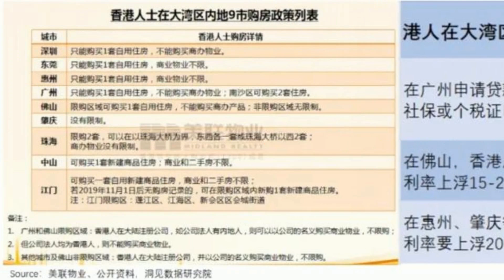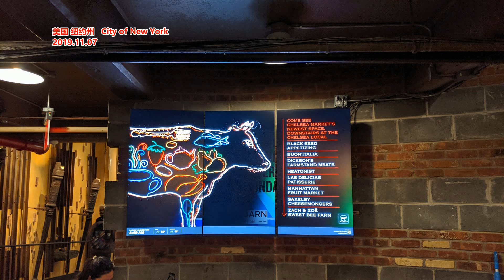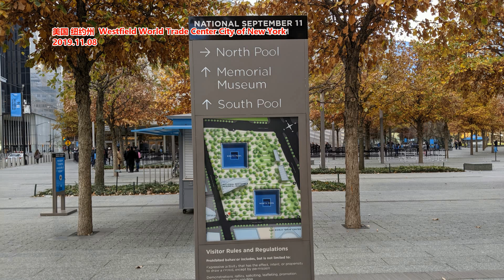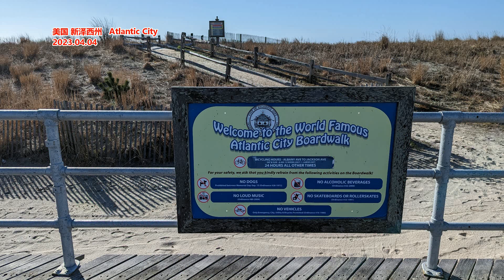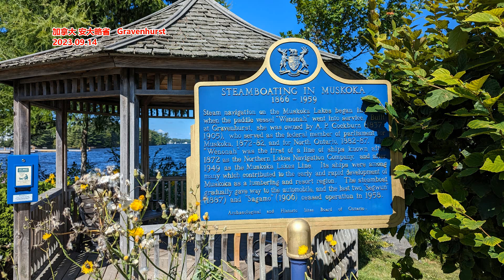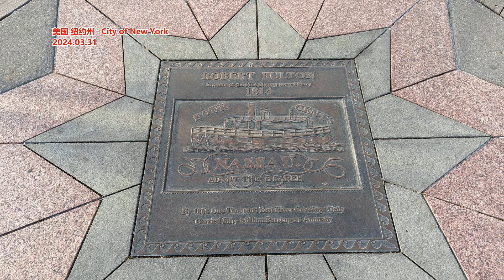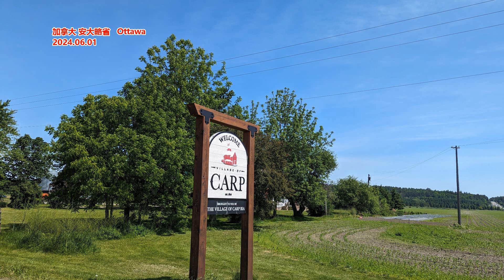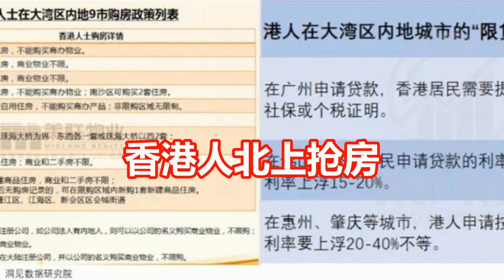香港人北上抢房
本文来自微信公众号：表外表里
房产中介张希最近有些忙碌，为了接待香港看房团。她们扎根广东中山，每个周末会开31座豪华中巴去接香港客人回内地看房，几乎次次都能“满载而归”。